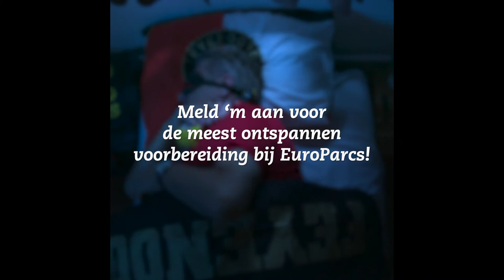EuroParcs zoekt gespannen Feyenoord-supporters!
We zijn op zoek naar Feyenoord-supporters die – net als Jan Boskamp - wakker liggen van de spanning. Geef je gespannen kameraad op en maak samen kans (max, 4 personen) om te worden uitgenodigd op vakantiepark EuroParcs Poort van Zeeland, waar jullie vervolgens volledig in de watten worden gelegd. Naast de ontspannen wedstrijdvoorbereiding (diner, overnachting & ontbijt op bed) ontvang je ook vier kaarten voor The Final @De Kuip, waar je in de spelersbus naartoe wordt gebracht!